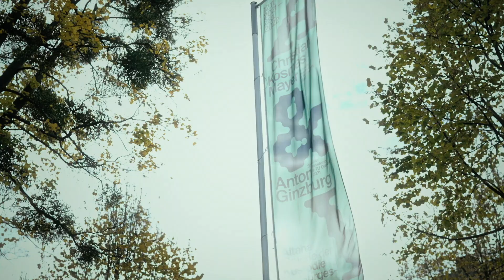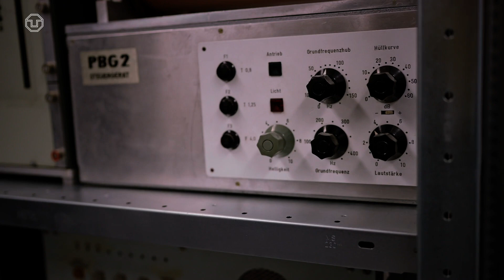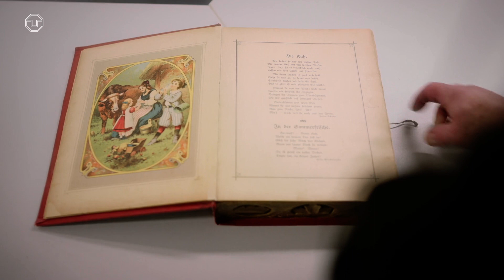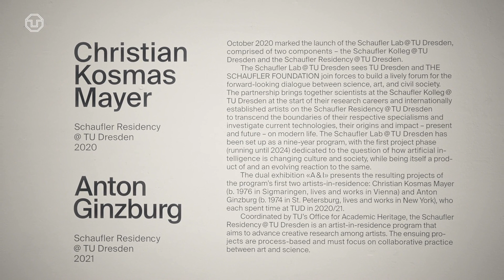Wie klingen Mumien? 🏺 | Auf Arbeit mit … Künstler Christian Kosmas Mayer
Wie könnte sich die Stimme eines vor über 2000 Jahren verstorbenen Ägypters angehört haben? Diese Frage hat sich Christian Kosmas Mayer gestellt. Der Künstler aus Wien geht in seinen Arbeiten tradierten Vorstellungen von Unsterblichkeit vor dem Hintergrund von Biotechnologie und Künstlicher Intelligenz (KI) nach. Als Artist in Residence des Schaufler Lab@TU Dresden begleiteten wir ihn einen Tag lang vor der Eröffnung der Doppelausstellung „A & I“.

In der neuen Folge von »Auf Arbeit mit …« nimmt er uns mit hinter die Kulissen der Universitätsgalerie und gewährt uns einen Einblick in die Vorbereitungen zur Ausstellungseröffnung und seine intensive Zusammenarbeit mit Wissenschaftlern der TU Dresden.

Hinweis: Leider ist die Ausstellung „A & I“ derzeit nicht für Besucher:innen geöffnet. Wir hoffen, dass die Corona-Lage eine Öffnung bald wieder zulässt. Die Ausstellung ist auf jeden Fall bis 11. März 2022 verlängert worden.

Hintergrund zum Schaufler Lab@TU Dresden: Das Schaufler Lab@TU Dresden vollzieht innovative Brückenschläge von der Wissenschaft zur Kunst und schließlich von der Universität in die Gesellschaft – gemeinsam initiiert von von THE SCHAUFLER FOUNDATION und der TU Dresden. Im Lab befassen sich Wissenschaftler:innen sowie Künstler:innen mit den Wechselwirkungen zwischen Technik, Kunst und Wissenschaft. Es besteht aus einem Graduiertenkolleg für junge Geistes- und Sozialwissenschaftler:innen sowie dem Artist in Residence-Programm, in dessen Rahmen Christian Kosmas Mayer sechs Monate an der TU Dresden zu Gast war. Im Fokus der gemeinsamen Forschung aller Stipendiati:nnen steht das Wechselspiel zwischen technischer Innovation und dem Wandel von Gesellschaft und Kultur.

Redaktion: Benjamin Griebe
Produktion: Tobias Ritz / Janett Hanitzsch

Inhalt:
00:00 Einleitung
00:57 Vorstellung Christian Kosmas Mayer
01:13 Die Historisch Akustisch-Phonetische Sammlung der TUD
05:45 Sprachtechnologie & Phonetik
07:13 Audio Studio & Erklärung des Kunstwerks
10:54 Anton Ginzburg als 2. Gast des Residence-Programms
12:07 Kunst als Beruf